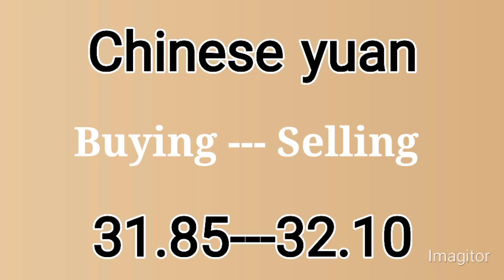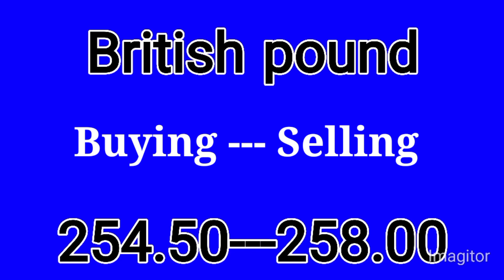currency exchange rates today | dollar rate today in pakistan | aakhri business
dollar rate today in pakistani
rupees
currency counting
today dolar rate in pakistan
dollar price in pakistan today
dollar rate
dolar rate
dollar today
dollar
currency rate
currency trading
currency exchange
currency exchange business in
pakistan
pakistani rupee
currency rate
dollar price
dollar rate
currency rate
usd
usa dollar rate
forex rates today
dalar
dollar rate in pakistan today open..
pak currency
dolar price today
dollar latest price today in Pakistan
dollar update today
dollar buying and selling rate today in Pakistan
pakistani currency
money exchange
currency exchange
foreign exchange
exchange
money change
how to exchange money in english
exchange rate
bali money exchange
money exchange banks
money exchange japan
prague money exchange
money exchange sefina
money exchange
money exchange rate
today currency rate
pakistan currency
indian currency
currency rate today
indian currency in pakistan
indian currency use in pakistan
iran currency
indian currency experiment
indian currency using in pakistan
geo news
today usd to pkr
dollar pakistan
pakistan mein dolar ka rate
1 dollar pakistan price today
dollar rate pakistan
pakistan currency
pakistan currency rate
pakistan rupee
usd news today
usd vs pkr today
canadian dollar
caranci ret pakistan today
dollor
gn 786
dollar ka rate aaj ka
dollar price prediction in pakistan
doller price in pakistan
pak news today
pakistan media